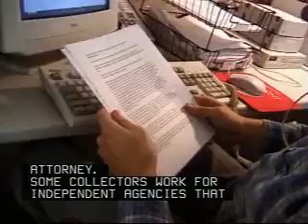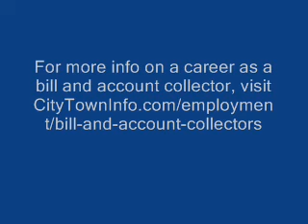Bill and Account Collection Career Overview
Interested in becoming a bill and account collector? Watch this video to see what a career in bill and account collection is really like.  Provides an overview of the day to day working life of a bill and account collector.